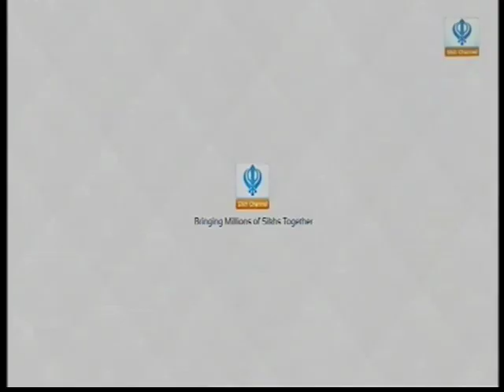MOTHER'S DAY SPECIAL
MOTHERS DAY SPECIAL 2016. Watch this touching tribute for Mother’s Day - a special interview with Deedar Singh Pardesi and Chaman Lal Chaman on the Pal Jhalli Breakfast Show, Sikh Channel. Happy Mother’s Day!